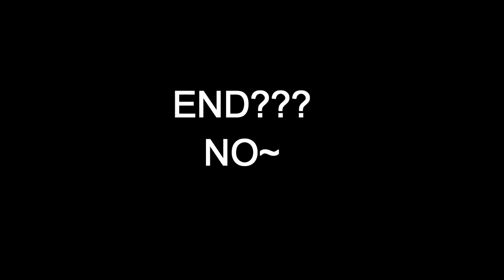VLOG #3 我毕业了！！！ 2017/10/02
这次的影片一定要看到最后，不然你一定会后悔！！！
2017年霹雳女中中五生毕业典礼圆满结束
这次的video大部分的表演因影片的时长太大，所以表演部分大多数会有所删减
各班的同学请不要围攻我啊！！！
如果你们喜欢我的影片
请在下方按赞及分享给你们的朋友
还没订阅的请按下subscribe button
你都能第一时间收到通知
PERFORMANCE:
5SC3 01:00
5SC2 01:52
5PE  04:15
5PA  07:00
5SC4 09:16
5SC1 14:13
thank you @emilytan to do my cameraman on the graduation ceremony